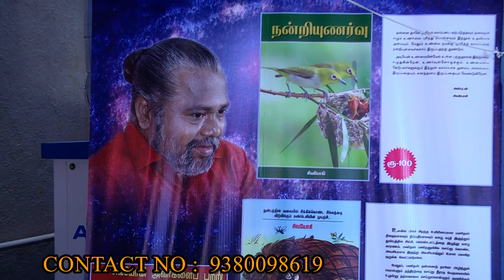daily message 272